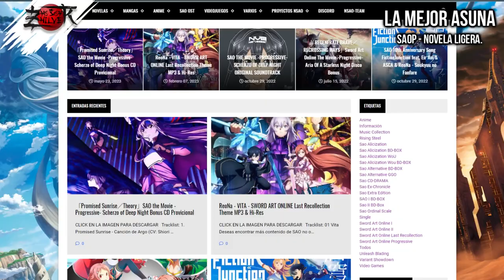LA MEJOR ASUNA YUUKI // Review de SAO PROGRESSIVE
Mira esta review de la Asuna de Sword Art Online Progressive❗❗

En este video les hablo de Asuna Yuuki, pero no la de siempre, sino la de SAO Progressive a la que considero la mejor personaje de esa Novela Ligera y también, pero también la mejor Asuna de todo Sword Art Online en el anime.

En fin, yo soy Zhilver y aquí te dejo mi video reseña de Asuna de SAO.